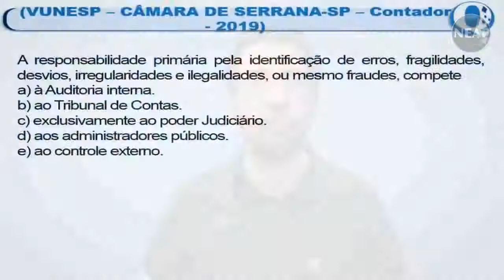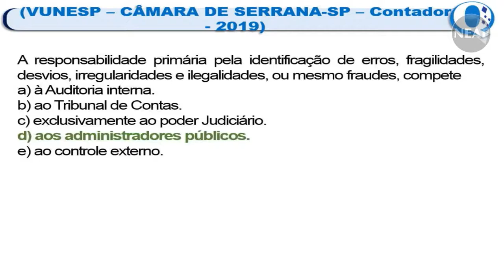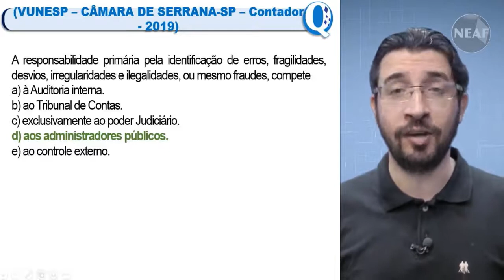Concurso TCM SP - Saiba TUDO sobre a Responsabilidade do Auditor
Confira nossa aula especial sobre Responsabilidade do Auditor para o concurso público do Tribunal de Contas do Município de São Paulo (Concurso TCM SP 2020). O certame conta com edital publicado.

Embora a autorização seja para 102 vagas, sendo 12 imediatas e 90 cadastros, o documento traz apenas as 12 imediatas e a indicação de cadastros, sem especificar quantitativo. Do total de postos imediatos, 10 são para auxiliar de ensino médio, com inicial de R$ 10.317,32 e 2 para agente de nível superior, com inicial de R$ 18.829,53.

Em parceria com o NEAF Concursos, o JC Concursos publicará uma série de videoaulas para propiciar acesso aos assinantes aulas direcionadas e feitas por especialistas neste concurso.